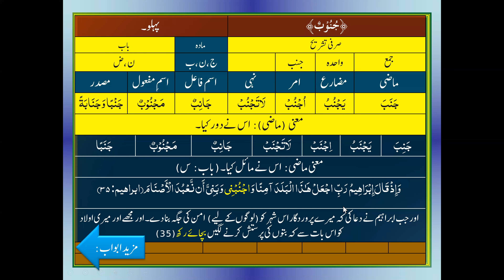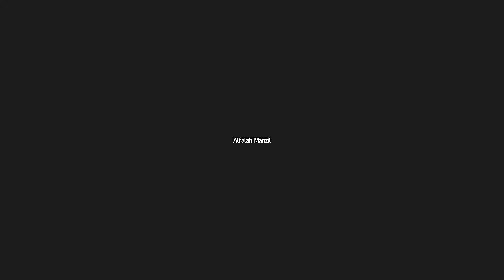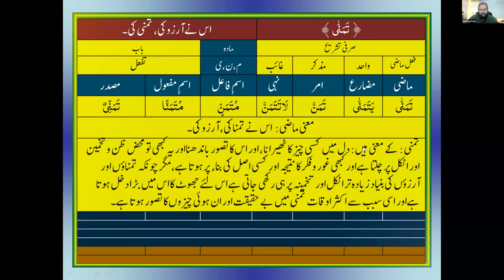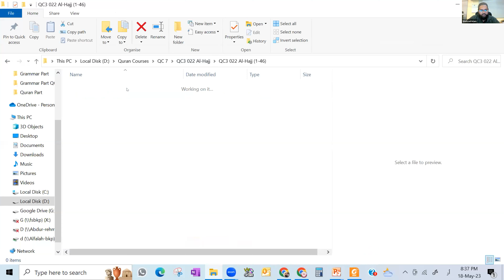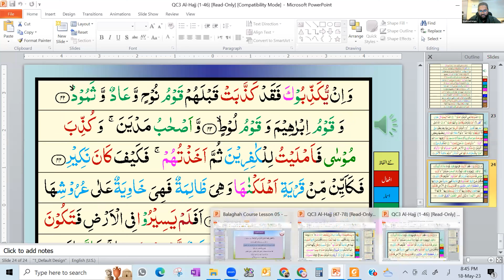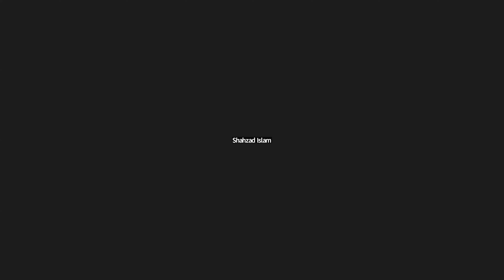QC7 May 18, 2023 Surah Al Hajj Ayah 35 52